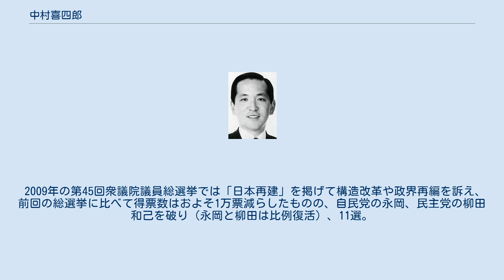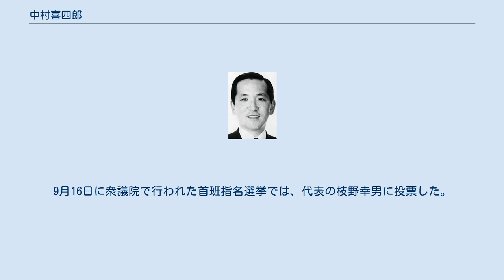中村喜四郎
改革クラブ_(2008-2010)の国会議員
中村 喜四郎（なかむら きしろう、1949年〈昭和24年〉4月10日 - ）は、日本の政治家。
出生時の名前は中村伸（なかむら しん）。
 建設大臣（第58代）、科学技術庁長官（第43代）、建設政務次官（第1次中曽根内閣）、防衛政務次官（第2次中曽根内閣）、衆議院建設委員長、自由民主党総務局長などを歴任した。
 父、中村喜四郎（先代）、母、中村登美はいずれも参議院議員を務めた。
 茨城県猿島郡境町生まれ。
啓明学園高校卒、1972年、日本大学法学部を卒業。
大学卒業の直前、田中角栄事務所に入所し、田中の秘書を務める。
 1976年（昭和51年）の第34回衆議院議員総選挙に旧茨城3区から無所属で出馬し、初当選。
出馬に際し、父である中村喜四郎（先代）の後援会を引き継ぎ、戸籍名を喜四郎に改める。
当選後、自民党から追加公認を受け、のちに入党する。
自民党入党後、田中角栄が率いる木曜クラブに所属した。
1982年12月6日、第1次中曽根内閣で建設政務次官に任命された。
 1988年（昭和63年）、田中派分裂に際しては竹下登に従い、経世会に参加し同会事務局長に就任。
1989年6月23日、宇野内閣で科学技術庁長官に任命され、初入閣を果たす。
戦後生まれの閣僚は、中村が初めてであった。
宇野宗佑首相の辞任に伴い退任。
後継の海部俊樹総裁の下、自民党総務局長に就任した。
1992年（平成4年）12月12日、宮澤内閣で建設大臣に任命される。
 1994年（平成6年）、ゼネコン汚職事件に絡み、自民党独占禁止法に関する特別調査会会長代理在任中に、鹿島建設からの依頼で公正取引委員会への口利きをした斡旋収賄罪容疑が浮上。
東京地方検察庁特別捜査部が任意捜査を求めるも、中村が事情聴取を拒否したため、検察庁は逮捕許諾請求を衆議院に提出して逮捕する方針を取った。
衆議院で逮捕許諾請求が可決され、中村は逮捕された。
 国会会期中の現職国会議員の逮捕は、1967年（昭和42年）の関谷勝利以来27年ぶりであった。
なお、取調べでは黙秘権を行使し、完全黙秘を貫いたため、供述調書が1通も作成されず、検察官の雑談や挨拶などにも一切応じなかった。
7月28日に保釈。
勾留日数は計140日間だった。
 逮捕される2日前に、中村は自民党を離党したが、議員辞職はせず、強固な結束力と地盤を持つ後援会組織「喜友会」をバックに、無所属のまま1996年（平成8年）の第41回衆議院議員総選挙、2000年（平成12年）の第42回衆議院議員総選挙でも当選。
1997年（平成9年）10月、東京地方裁判所で懲役1年6ヶ月、追徴金1000万円の実刑判決を受け、控訴したが2001年（平成13年）4月に東京高等裁判所により控訴が棄却された。
同年10月18日、上告中ながら、衆議院25年在職の永年表彰を受ける（有罪判決確定までは議員資格が維持される）。
 2003年（平成15年）1月、最高裁判所が中村の上告を棄却し、実刑が確定判決となったため、衆議院議員を失職となった。
中村の失職に伴う茨城県第7区の補欠選挙では、2000年（平成12年）の第42回衆議院議員総選挙に無所属で出馬して落選した永岡洋治が自民党公認で出馬し、初当選した。
 2004年（平成16年）2月10日に、黒羽刑務所から仮釈放され、そのまま刑期満了した。
 2005年の第44回衆議院議員総選挙に、再び無所属で茨城県第7区から出馬。
小泉純一郎首相が推進する構造改革や郵政民営化を全面的に支持し、約2年半ぶりに返り咲いた。
なお、同選挙区選出だった自民党の永岡洋治は、選挙直前の8月1日に自殺を図り、その後死亡。
永岡の妻・桂子（以下、永岡）が代わって自民党公認で出馬し、中村に敗れたが比例北関東ブロックで復活し、初当選した。
国会議員在職時代の政治事件で実刑を受けた者が国政選挙に当選したのは1969年の福田繁芳（1961年実刑確定）以来36年ぶり。
 なお、1992年12月16日以降は公職政治家が収賄罪で有罪が確定した場合、刑期満了から一定期間は公民権が停止されるが、事件当時の1992年1月にはその制度がなく、憲法の遡及処罰禁止規定（39条前段）により、収賄罪で実刑が確定して...